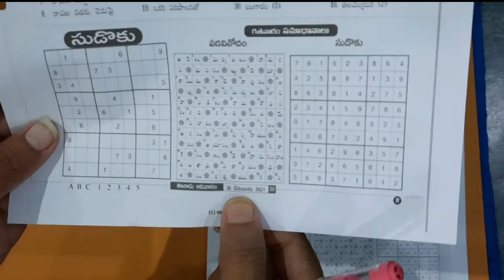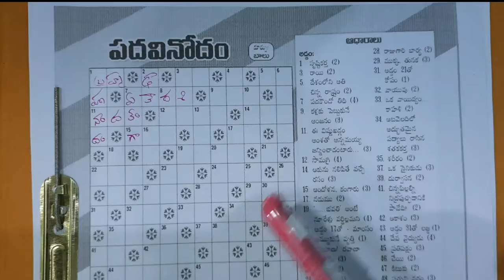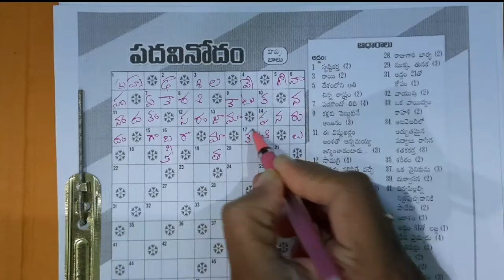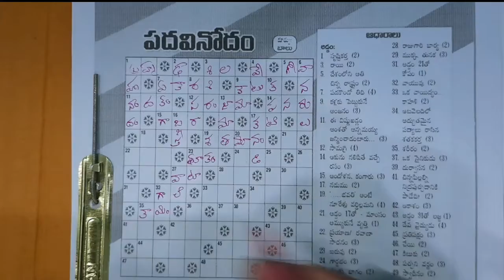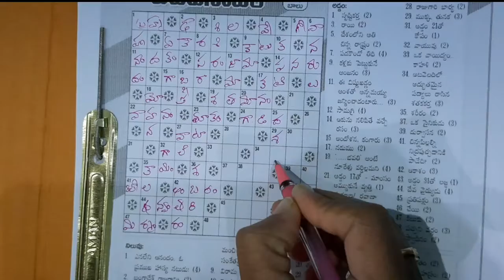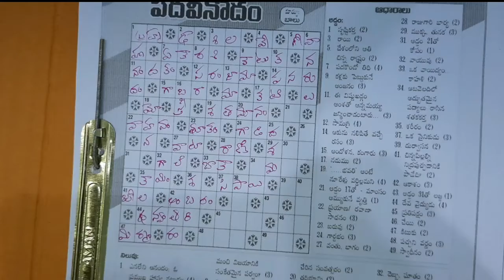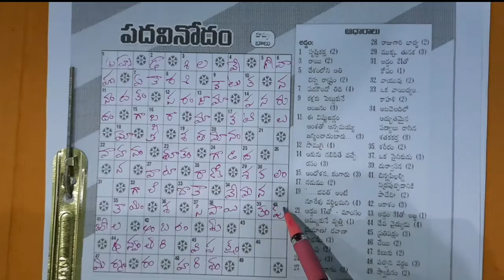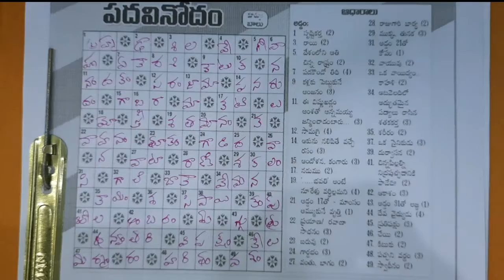26Dec21 Eenadu Padavinodam || Telugu Crosword || AvanAnusha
This is about the answers of 26 Dec 21 Eenadu padavinodam. Hope the viewers like my video  and found it useful.